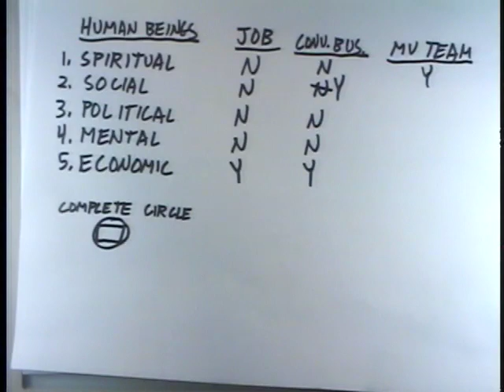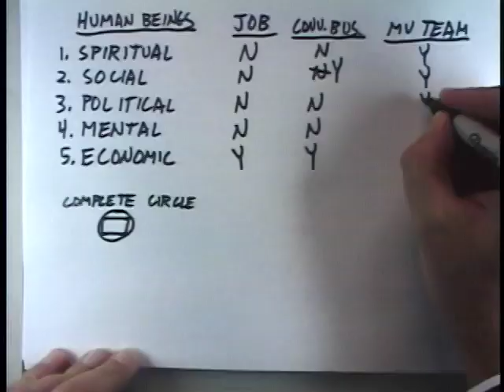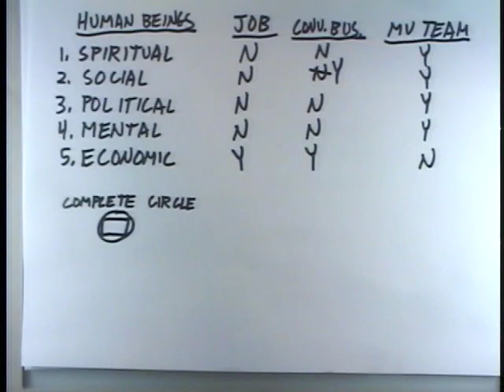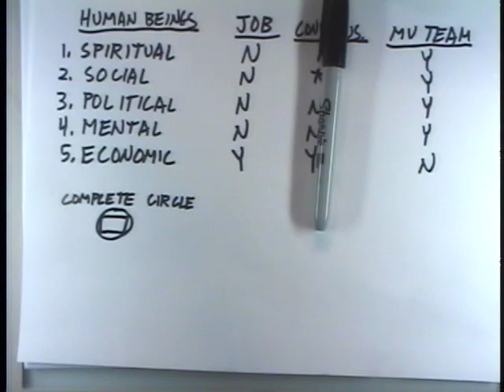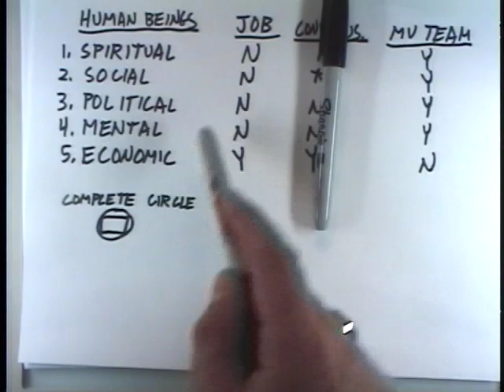Team Leadership - Orrin Woodward - 5 Characteristics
Orrin Woodward Team Leadership - Great Video!!